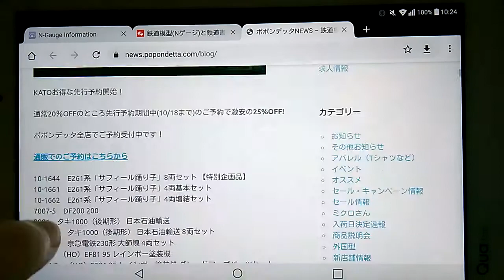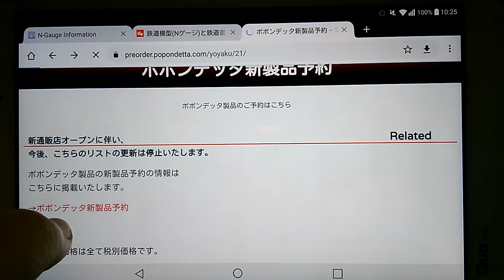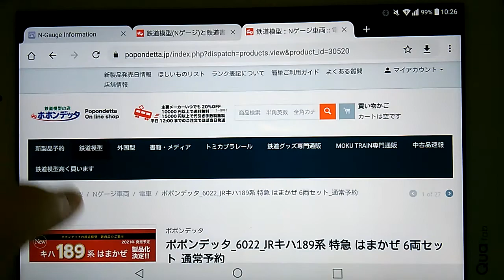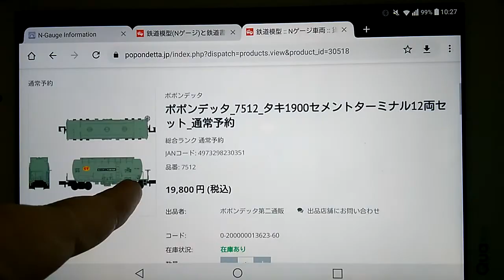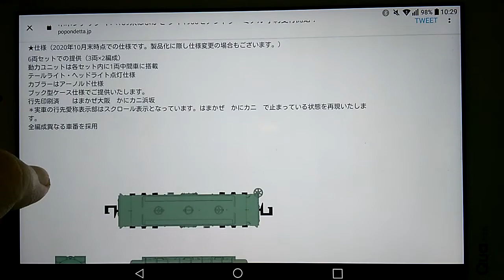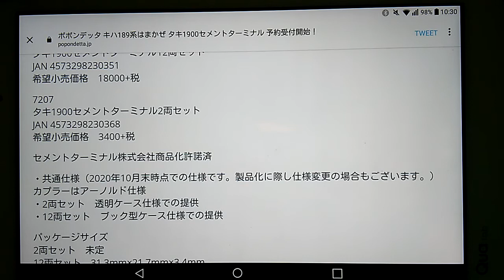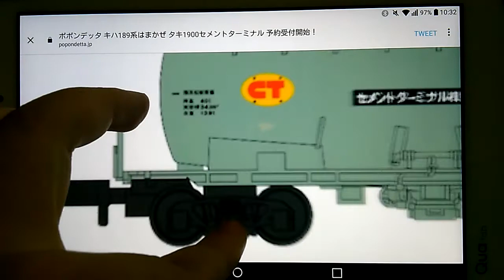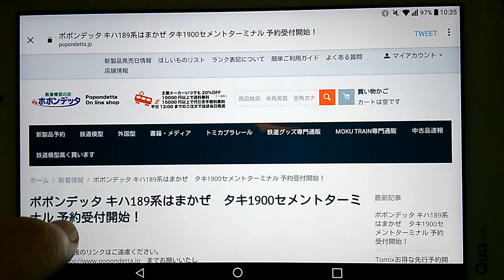Nゲージ ポポンデッタ2021年７月・５月発売予定新製品情報案内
Nゲージ　ポポンデッタ2021年７月・５月発売予定新製品情報案内になります

どうせ貨車出るからホキ10000の太平洋セメント20両セット欲しいですね